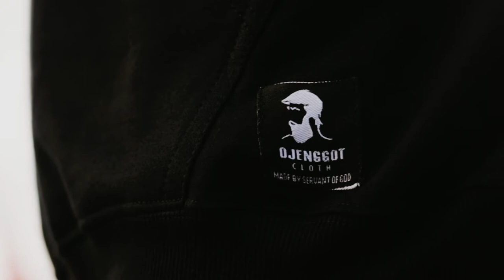UMAR RYOICHI MITA - SAMURAI MUSLIM Streetwear Hoodie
for information & order :
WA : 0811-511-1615